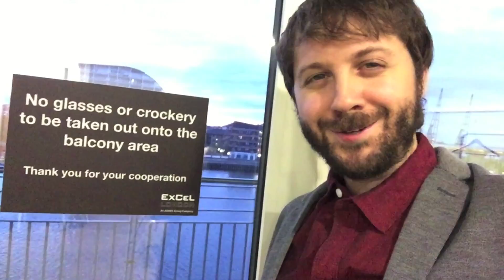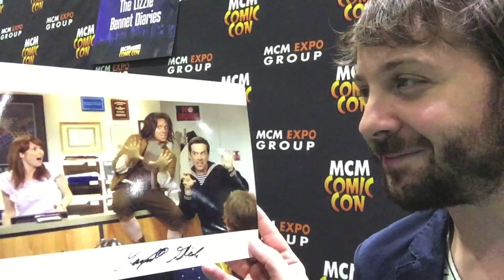MAX AND MARY KATE TAKE LONDON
Our adventures from our trip to London for the MCM Expo Comic Con! With Mary Kate Wiles, Kate Rorick, Margaret Dunlap. Also Liam Dryden, and many of YOU! Thank you for making this such a special experience for us.